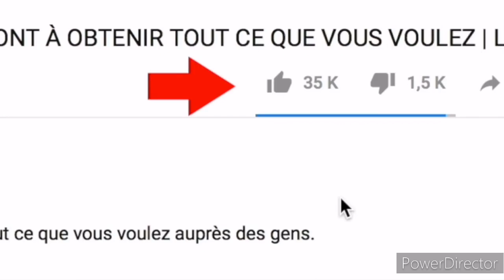les BODINS à la pêche à l'anguille très vieux épisode inédit